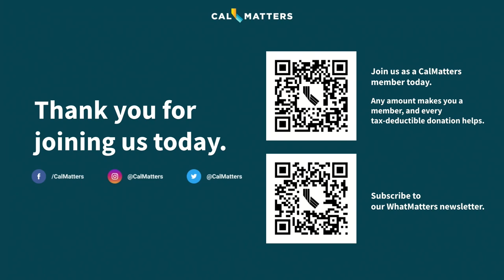Hidden Hazards: California's Toxic Trash Problem and How to Fix It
California produces millions of tons of hazardous waste every year. The toxic detritus can leach into groundwater or blow into the air, explode, spark fires, eat through metal containers, destroy ecosystems and sicken people. But over the past four decades, the number of facilities that manage hazardous waste has dwindled. What’s left is a tattered system of older sites with a troubling history of safety violations and polluted soil and groundwater. And most are located in communities of color, often ones with high rates of poverty. Join us as we discuss hazardous waste in California and consider how the state might better change its policies to protect people and communities from toxic trash.

Live Streamed Wednesday, November 15th, from 12:00pm — 1:00pm at the CalMatters Studio.